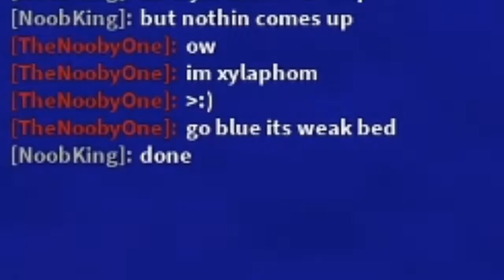HAHAHAH WE WOON!!¡| roblox bed wars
JAHAH MIC WAS MUTED OK